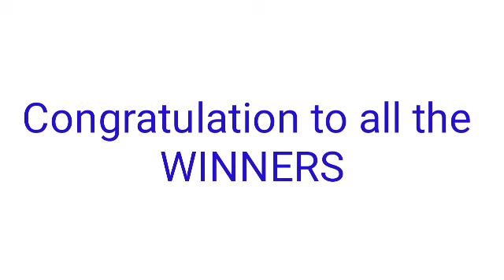Peryahan ng Bayan - ZAMBOANGA CITY October 27, 2021 3RD DRAW RESULT